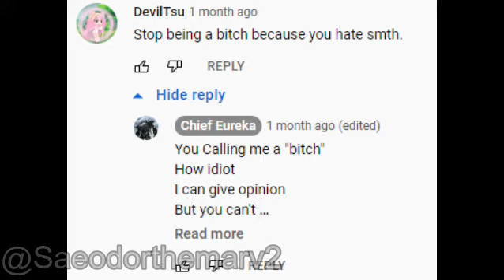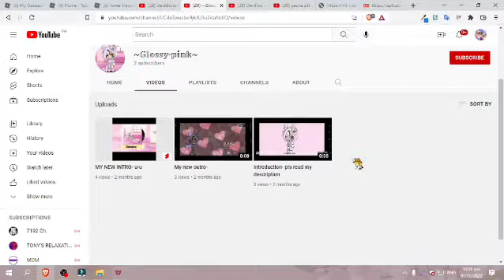Your Channel Sucks: @~𝔾𝕝𝕠𝕤𝕤𝕪-𝕡𝕚𝕟𝕜~ and @DevilTsu (Aka @DevilBona Stans. Reasons: Immaturity)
【𝓓𝓮𝓼𝓬𝓻𝓲𝓹𝓽𝓲𝓸𝓷】
@DevilBona  Stans suck*as lol

【𝓒𝓱𝓪𝓹𝓽𝓮𝓻𝓼】
0:00 Warning
0:05 Disclaimer
0:12 Copyright Disclaimer
0:19 Intro
0:29 Your Channel Sucks: Glossy Pink and DevilTsu
1:21 Video
1:55 Outro

【𝓦𝓪𝓻𝓷𝓲𝓷𝓰】
This video/content and the whole channel is 13+ or sometimes linked to a drama. This is not suitable to minors and childrens that are under 13. If you're above 13+ you can watch it. And this video/content is only for criticism. commentary and rant purposes. We don't recommend you to join the drama

【𝓒𝓻𝓮𝓭𝓲𝓽𝓼】
Video Editor app: Filmora X (Premium) by @FilmoraWondershare
Thumbnail editor app: Photopea by @IvanKuckir
Title Inspiration by @LordExotrus
Memory Lane/Nuke Music by AcesToAces - Topic

𝒟𝒾𝓈𝒸𝑜𝓇𝒹 𝒰𝓈𝑒𝓇𝓃𝒶𝓂𝑒: Saedor'Themar Blossomwind#8235
𝒯𝓌𝒾𝓉𝓉𝑒𝓇 𝒰𝓈𝑒𝓇𝓃𝒶𝓂𝑒: @Saedorthemarv2
𝑅𝑜𝒷𝓁𝑜𝓍 𝑀𝒶𝒾𝓃 𝒰𝓈𝑒𝓇𝓃𝒶𝓂𝑒 (𝒩𝑜𝓉 𝓇𝑒𝒸𝒸𝑜𝓂𝑒𝓃𝒹𝑒𝒹 𝒹𝓊𝑜 𝓉𝑜 𝒻𝒾𝓁𝓉𝑒𝓇 𝓂𝑜𝒹𝑒𝓇𝒶𝓉𝒾𝑜𝓃 𝓈𝓎𝓈𝓉𝑒𝓂): rouiseyhang
𝑅𝑜𝒷𝓁𝑜𝓍 𝒜𝓁𝓉 𝒰𝓈𝑒𝓇𝓃𝒶𝓂𝑒 (𝒩𝑜𝓉 𝓇𝑒𝒸𝒸𝑜𝓂𝑒𝓃𝒹𝑒𝒹 𝒹𝓊𝑜 𝓉𝑜 𝒻𝒾𝓁𝓉𝑒𝓇 𝒶𝓃𝒹 𝓂𝑜𝒹𝑒𝓇𝒶𝓉𝒾𝑜𝓃 𝓈𝓎𝓈𝓉𝑒𝓂): PilotScientist

【𝓣𝓪𝓰𝓼 [𝓘𝓰𝓷𝓸𝓻𝓮]】
I'm not a f*cking View Milker